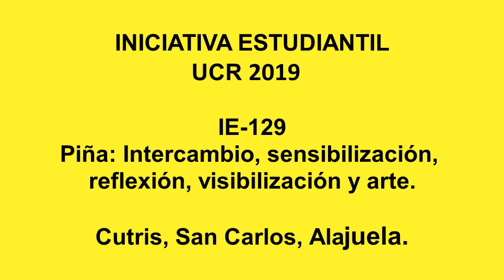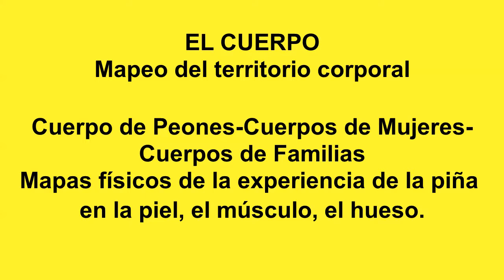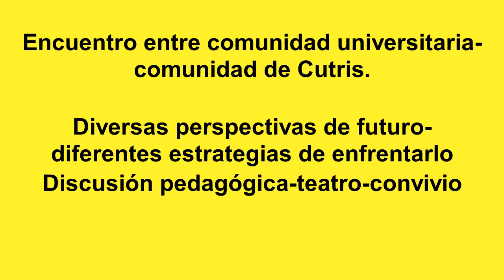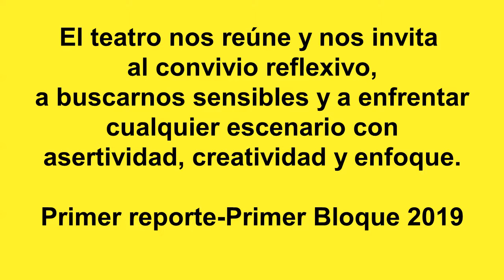Cierre de la Primera Etapa de Investigación + Acción + Creación Cutris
Iniciativa Estudiantil desarrollada con la UCR y la Red Sancarleña de Mujeres Rurales